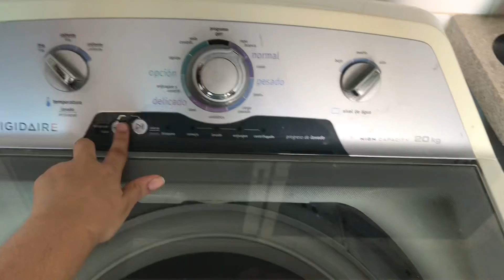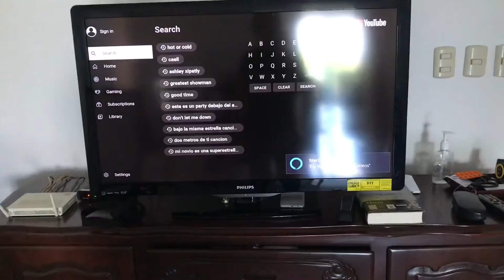PRIMERA VEZ YOGA🧘‍♀️😂 HAY MUCHO RUIDO🎧💥😭 VLOGMAS YOGA |AshleyXipatly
Mis amores, ya estamos en Navidad!!
Ayudenme a llegar a 1000 subscribers antes de llegar al 2022!!

Motivación por la cual decidí crear mí canal 🙊✨
Yuya, Claudipia,Pautips,Mariale,La Divaza ,IsabelVlogs, Alicia Mera, Katie Angel, Caeli, Martín Tena, Oscar Alejandro , Alex Tienda